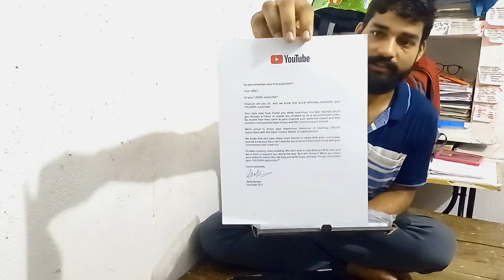youtube अवॉर्ड सिल्वर प्ले बटन how to apply silver button ✅